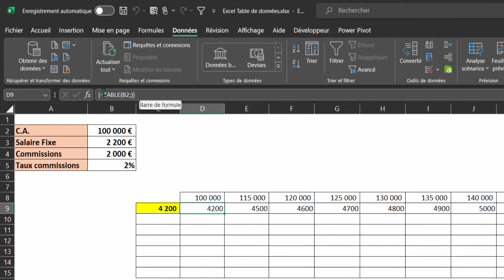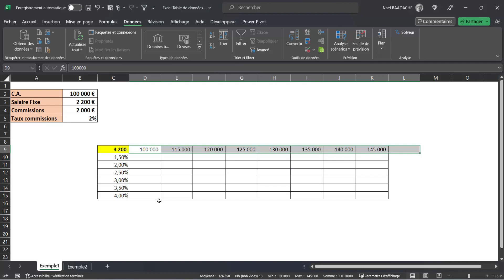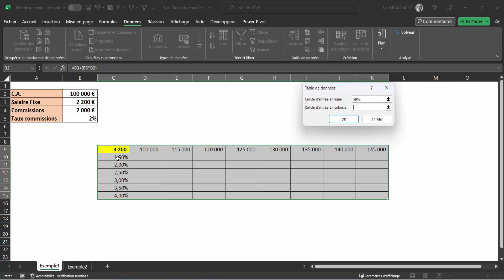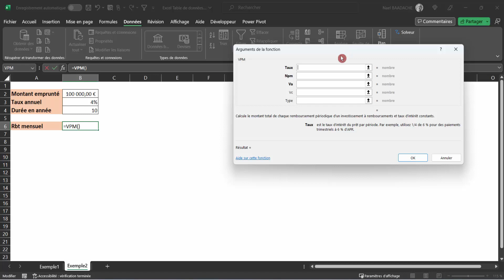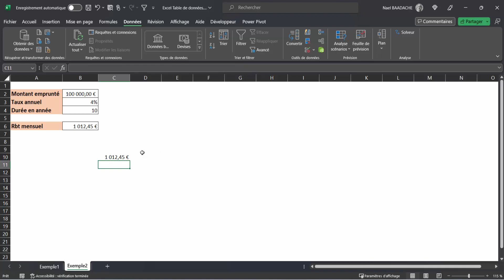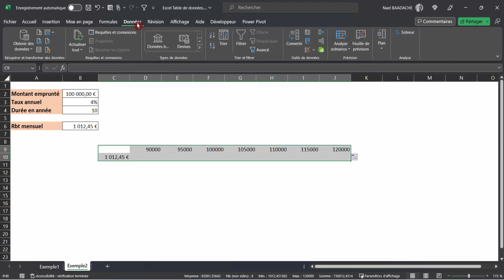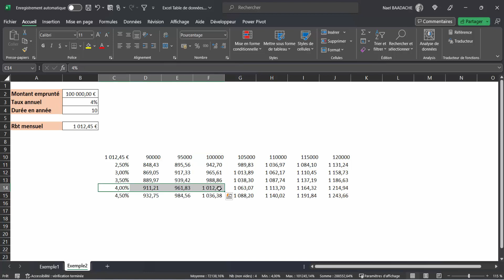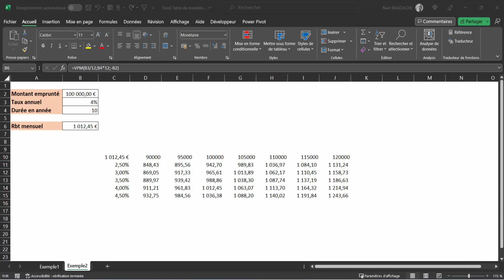Excel Table de Données | Avec 1 et 2 Variables 🚀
Durant cette formation vous apprendrez à manipuler les tables de données Excel à 1 et 2 variables

nous plongeons dans les Table de Données Excel, un outil puissant pour analyser et visualiser des données rapidement ! Dans cette session, nous explorerons comment créer des tables de données avec 1 variable pour évaluer des scénarios simples, et comment passer à 2 variables pour des analyses plus complexes.

▶ Horodatage
00:00 Introduction
00:08 Présentation d'une table de données
00:44 1er exemple avec une variable
04:00 1er exemple avec deux variables
05:35 2ème exemple